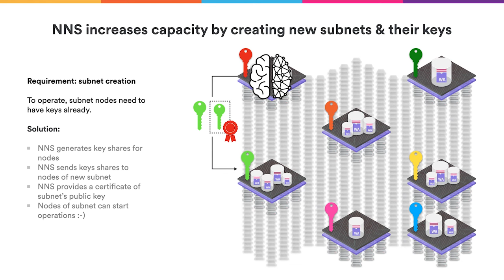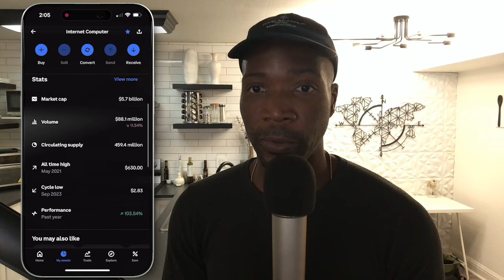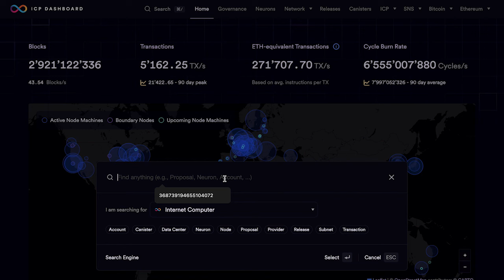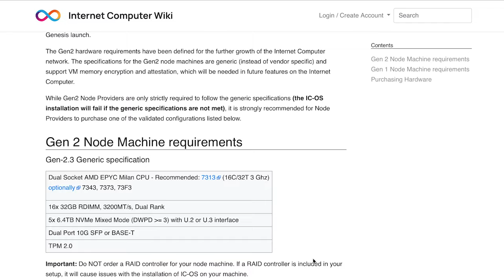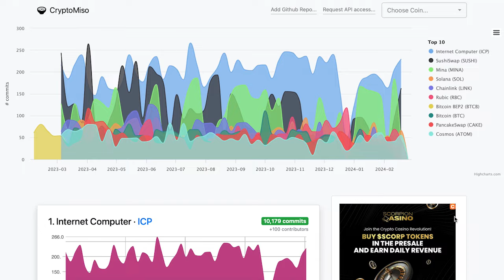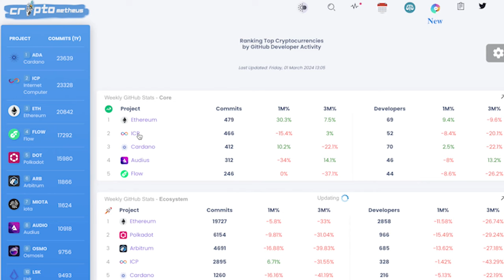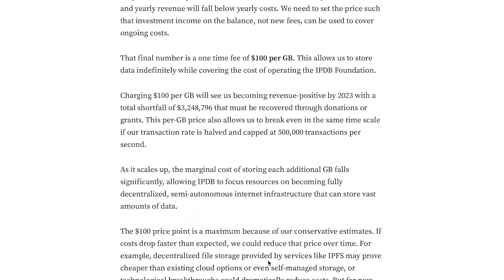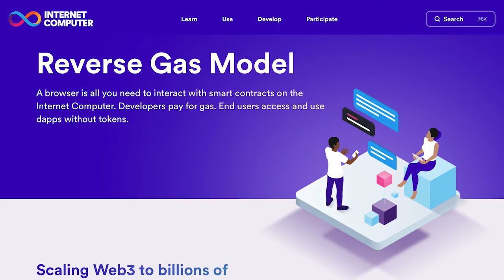Ethereum Vs Internet Computer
In this spectacular episode, we compare and contrast two pioneering protocols- Internet Computer & Ethereum. We will analyze both the internal and external properties of these blockchains. Of course, there are many more metrics and comparisons that could have been made, so feel free to add or amplify to these metrics in the comment section. Hope you misfits enjoy!